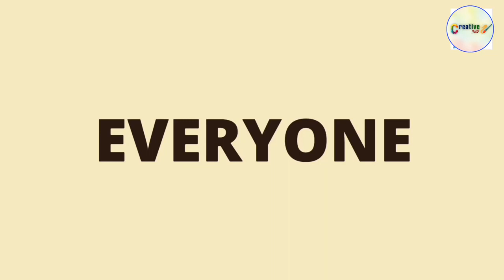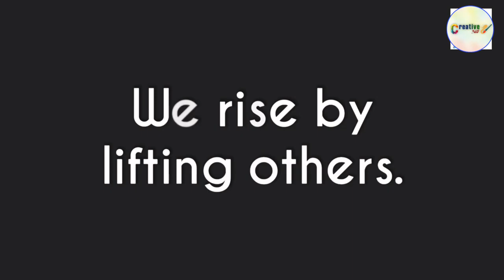Teamwork and Leadership _ Animated short clip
Teamwork is the nexus of diverse perspectives, promoting innovation and problem-solving. It thrives on communication, trust, and a shared commitment to common goals. In the crucible of collaboration, challenges become stepping stones, and triumphs are shared victories. Teamwork exemplifies the belief that together, unified, we can achieve more, catalyzing success and building bonds that withstand the tests of time.